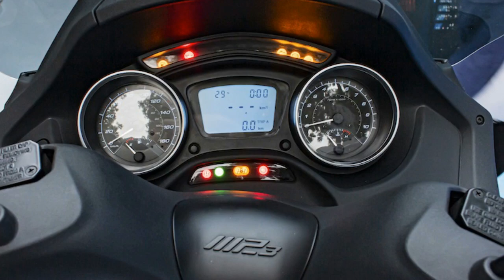Tin nhanh 24/7 - Mục sở thị Piaggio MP3 2022 xe tay ga 3 bánh đầu tiên đại lý VN, giá 330 triệu đồng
Sau những thông tin đồn đoán cách đây vài tháng, Piaggio MP3 2022 chính thức được mở bán tại thị trường Việt Nam. Ở thời điểm hiện tại, đây là mẫu xe máy 3 bánh duy nhất trong nước được phân phối chính hãng.